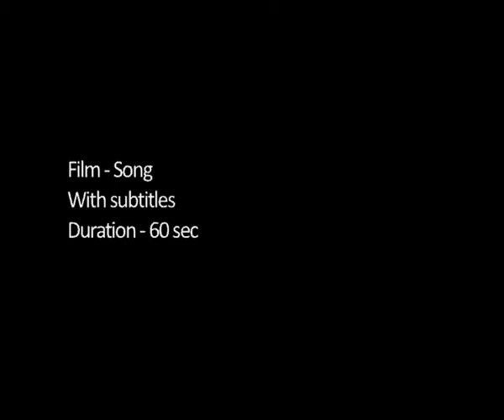Basket of Contraceptives Song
Want a happy, healthy family, make the right choice and decide on a family planning method!